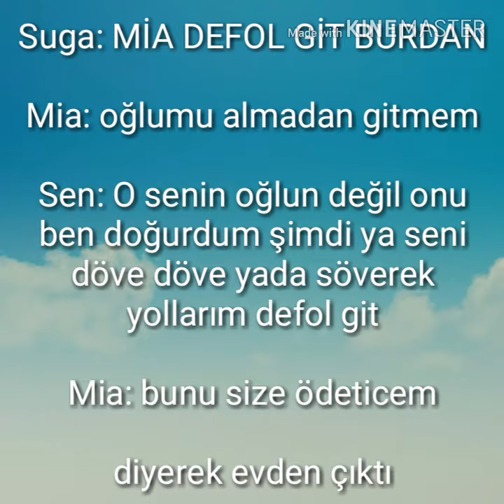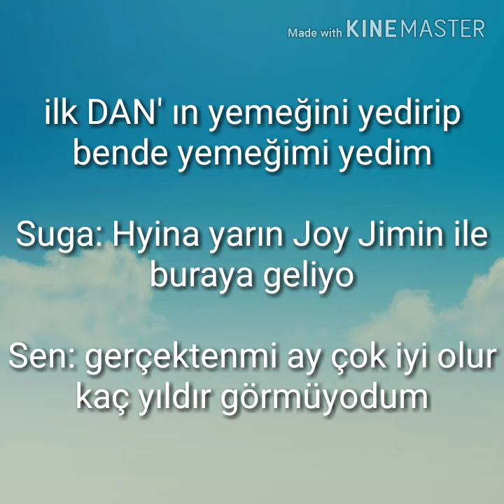MAFYA SUGA İLE HAYAL ET#17